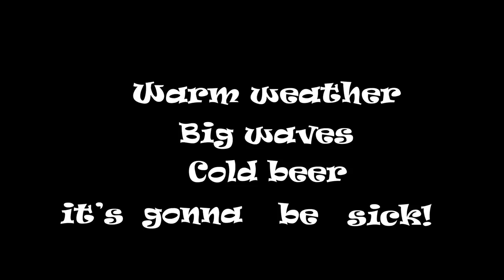The Zambezi express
Follow Bren Orton and Dane Jackson down the Zambezi! This trip was cool change of pace from our regular schedule of dropping waterfalls and being scared of getting hurt. We spent the past three weeks kayaking awesome rapids everyday and just having fun. Huge thanks to everyone for all of the hospitality!